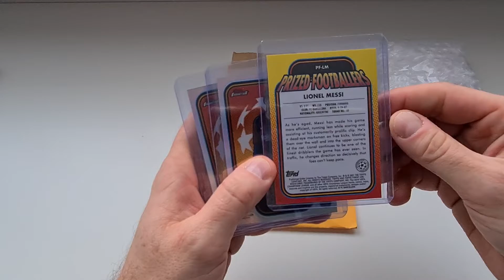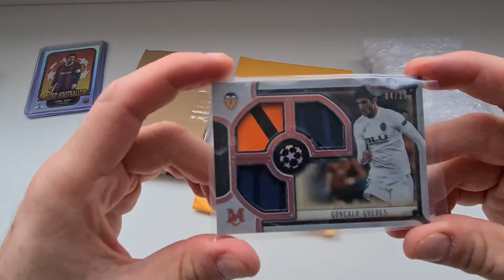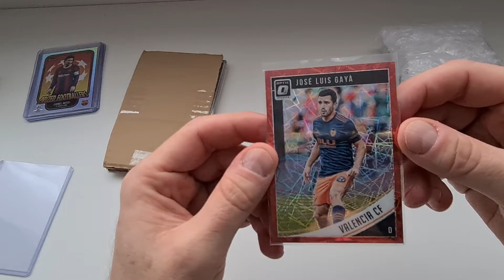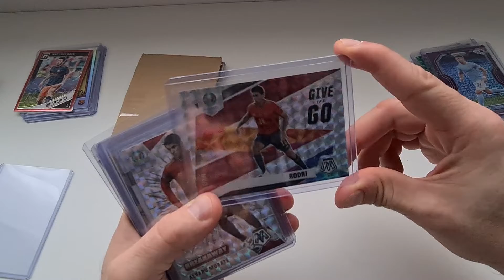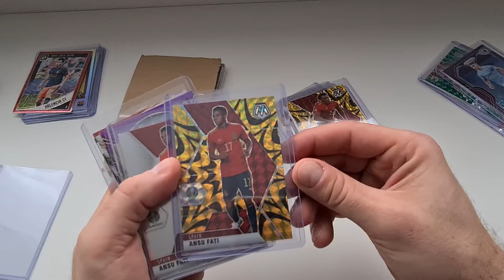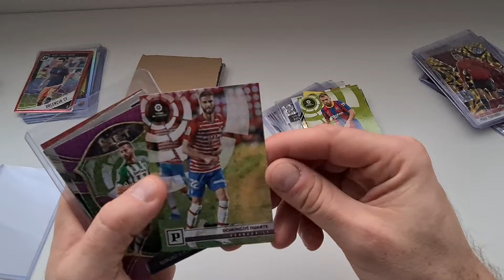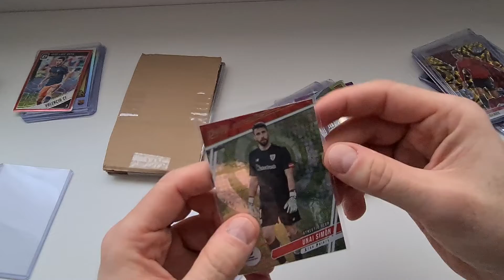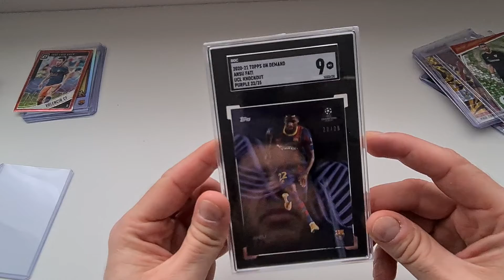Football cards opening - Soccer cards - carte de Football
Ouverture du Mailday de cartes panini et Topps avec Messi, Ansu Fati, Guedes, Gaya et beaucoup d autres